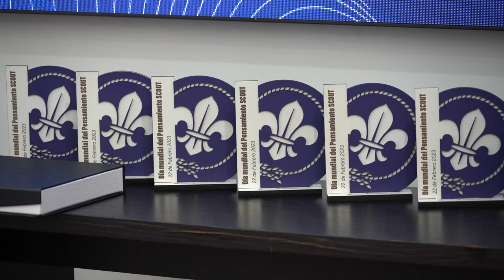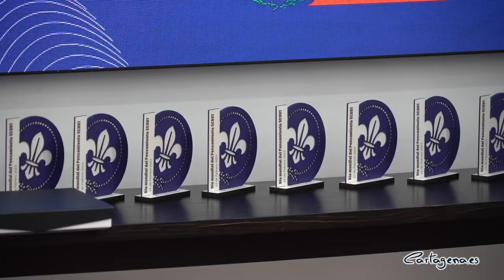Cartagena conmemora el 110 aniversario del movimiento Scout en la Región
Más de una docena de grupos scouts se han reunido esta mañana, miércoles 22 de febrero, en el Palacio Consistorial para conmemorar el Día Mundial del Pensamiento Scout que coincide, además, con la celebración del 110 aniversario del nacimiento del movimiento scout en la Región.

El concejal de Juventud, David Martínez Noguera, les ha acompañado durante la lectura del manifiesto y ha recordado que “para nuestro municipio es un día especialmente significativo porque fue en Cartagena donde se creó este movimiento en el año 1913”.

En el acto han participado Scout 133 Mafeking, Scout 200 Boscos, Scout 205 San Francisco Javier, Scout 294 San Roque, Scout 558 Atalaya, Scout 559 San Ginés, Scout 601 Alba, Scout 90 Inmaculado Corazón de María, Scout 907 Imhlala-Panzi, Scout La Milagrosa, Scout Narses y la Federación Scout de Exploradores de Murcia, a los que el edil ha agradecido su labor “ayudando a educar y a formar a muchos niños y jóvenes durante tantos años en los valores scout”.

MANIFIESTO DÍA DEL FUNDADOR 22 FEBRERO 2023

Nos reunimos hoy aquí el Ayuntamiento de Cartagena junto con los representantes del Movimiento Scout de nuestra Región para celebrar el Día del Fundador, fecha señalada a nivel mundial por todos los scouts para conmemorar el nacimiento de Baden Powell, fundador del escultismo.

También hoy da comienzo la celebración del 110 aniversario de la Federación Scout de Exploradores de Murcia. Una historia que se inicia en 1913 en Cartagena y que ha permitido que una multitud de niños y jóvenes dentro del Movimiento Scout hayan podido crecer compartiendo innumerables experiencias y extraordinarias aventuras.

Queremos celebrar que: el escultismo nos hace iguales a todos, independientemente de la raza, el credo o la condición social; que todos somos iguales y que todos somos diferentes; de manera que no existen fronteras para hacer amigos en todo el mundo y podemos compartir con ellos la alegría de ser scout.

Queremos celebrar que el escultismo educa para la paz, la tolerancia y la convivencia entre todos, y que la paz es la herramienta necesaria para conseguir la solidaridad entre personas y pueblos.

Queremos celebrar que a todos los scouts del mundo nos une, en una hermandad universal, el amor a la naturaleza y al medio ambiente, el compromiso con nuestro entorno social y cultura, de tal manera, que seguimos trabajando para dejar este mundo en mejores condiciones de cómo nos lo encontramos, gracias a los valores expresados en nuestra Ley y la Promesa.

Queremos celebrar que nuestro movimiento trabaja formando ciudadanos críticos, responsables y comprometidos con nuestra sociedad, y hoy más que nunca, esta implicación sigue vigente.

Queremos celebrar nuestro compromiso con las personas más vulnerables y necesitadas, educando en la cooperación, participando siempre en programas y acciones de desarrollo comunitario, y transmitiendo nuestro espíritu a la sociedad.

Queremos celebrar que nuestro movimiento sigue vivo gracias a la labor desinteresada de cientos de voluntarios que regalan su dedicación y su tiempo a niños y jóvenes de esta región participando así en la educación integral de éstos sin esperar nada a cambio.

Queremos celebrar que después de 110 años, hoy igual que siempre sigue viva la llama del escultismo en nuestra región, gracias al ímpetu, la ilusión y la de cada uno de los scouts que forman esta gran familia que es el Movimiento Scout.

Queremos agradecer que todo esto ha sido posible gracias a un puñado de hombres y mujeres que apostaron por el escultismo como método educativo de nuestra juventud, a nuestros pioneros del escultismo y a todos los voluntarios que con constancia, esfuerzo, dedicación, cariño y determinación han hecho posible que podamos celebrar 110 años caminando juntos en la aventura del escultismo.